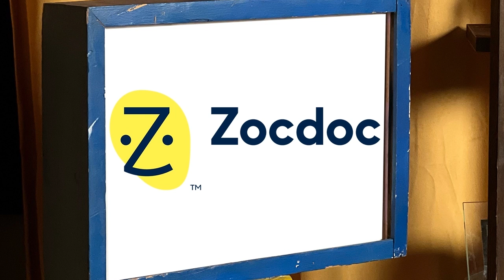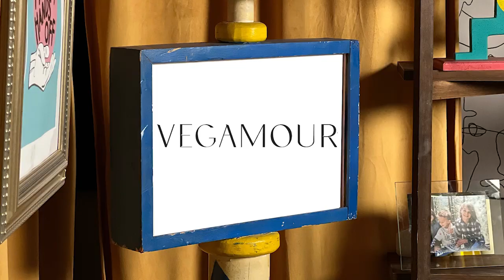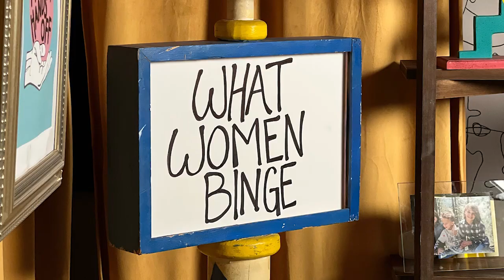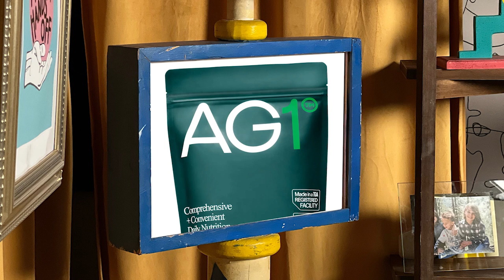Christmas Movie Secrets with Juliet & Keith Giglio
Have you ever watched one of Melissa’s Christmas movies and thought “How’d they come up with that!?”

Today we welcome the writers of Dear Christmas, Christmas Reservations, Christmas In Tune, and A Very Nutty Christmas (yes, the one where Melissa falls in love with an actual Nutcracker). Get an inside look on how your favorite Christmas movies are made from this Hollywood Holiday Power Couple that share the warmth and joy of their onscreen characters.

Juliet & Keith Giglio also have a brand-new Christmas BOOK out “The Summer of Christmas” which gives you a behind the scenes look at making these films.

ZOCDOC: Find doctors who are patient-reviewed, take your insurance and are available when you need them. Go to Zocdoc.com/WWB and download the Zocdoc app for FREE. Then start your search for a top-rated doctor today. Many are available within 24 hours.

VEGAMOUR: Don’t let damage of the past hold your hair back. See your hair’s full potential with Vegamour.

ATHLETIC GREENS: Athletic Greens is going to give you a FREE 1 year supply of immune-supporting Vitamin D AND 5 FREE travel packs with your first purchase. to take ownership of your health and pick up the ultimate daily nutritional insurance!